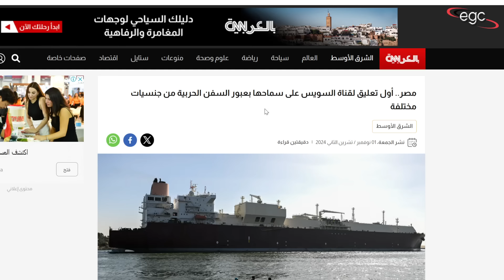مصر تؤكد حرية الملاحة الدولية فى قناة السويس ـ والجيش يفضح أكاذيب الخونة فى ملف السفينة الألمانية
قناة هالة عبد الهادى ـ القناة الإحتياطية لقناة مصر فى حالة توقف أوغياب قناة مصر لأى عذر طارئ ـ  رجاء سرعة الإشتراك بها لضمان التواصل  :